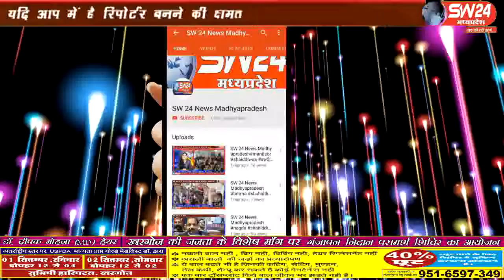sw24news khargone, 29.08.2019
खरगोन जिला मुख्यालय सहित पुरे जिले में 2 सितंबर से गणेश स्थापना की जाएगीsw24news